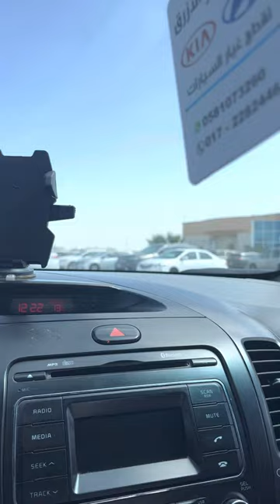Diverium Asser Kidney Dialysis KnK ❤️Valued Costumer happy to receive their Freebies 😍😍😍🥂🥂